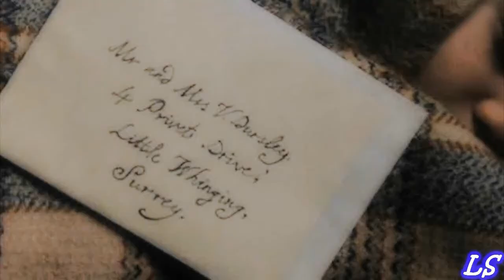Harry & Hermione [Only one]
I can't believe I finished this video xD
it was a lucky chance! :D
Hoe you like it. They are so sweet =)
And Herm is a genius! Harry is a little stupid, but I still like him xD

SONG: Only one by Alex Band